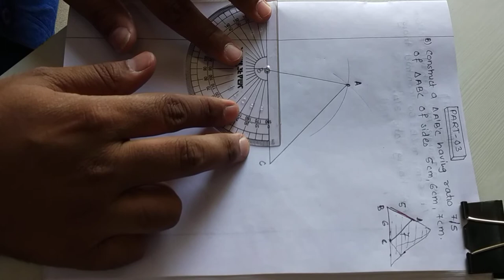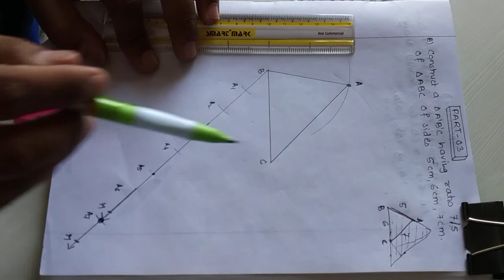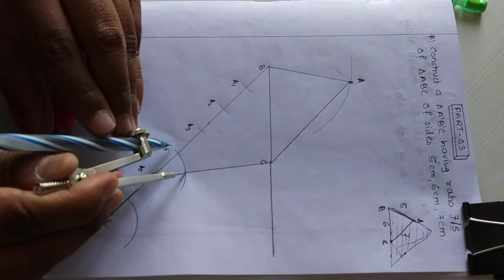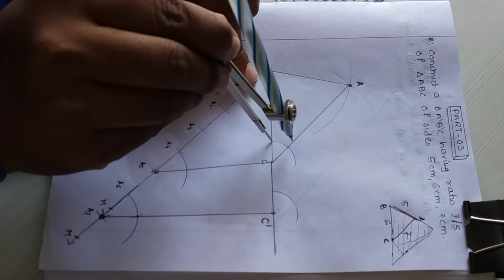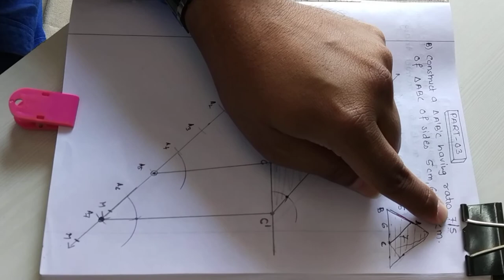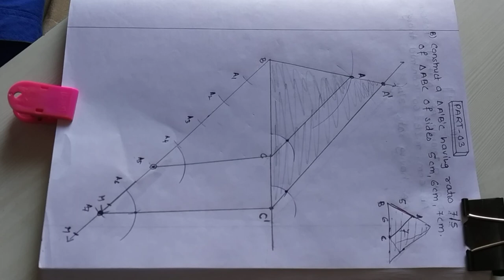CLASS 10 CBSE CONSTRUCTION PART 03 GIRISH SIR NAVODAY GURU